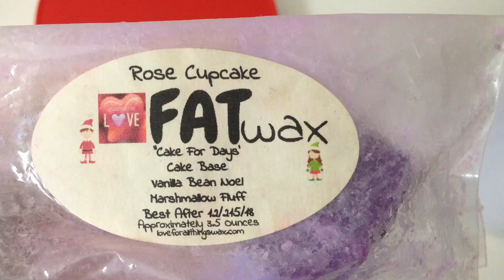Melt Time l Love For All Things Wax & More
Sent from my friend in a RAOK. Love For All Things Wax Scent- Cake For Days